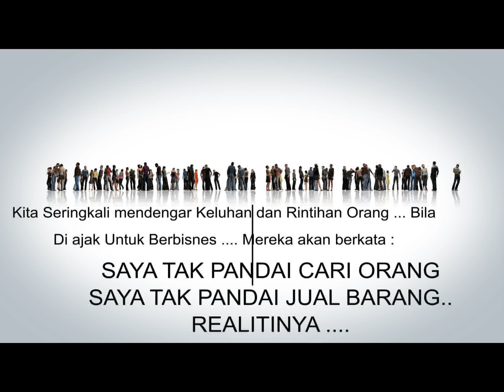set video bisnes 019